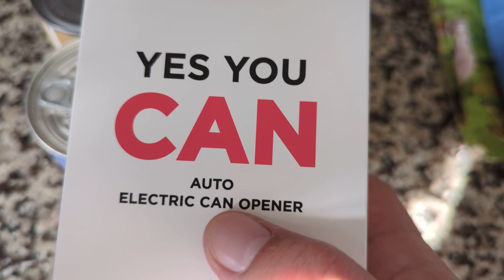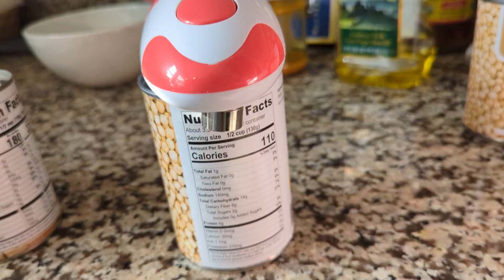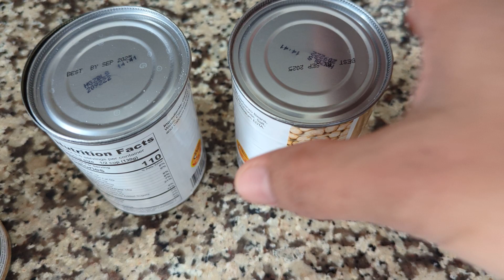kitchen Mama.Abridor eléctrico para latas.Lo recomiendo.🧱🍓🥝🍐🍊🍈🍋🫒🥥🍎🫐🍒🍇🍍🫐......